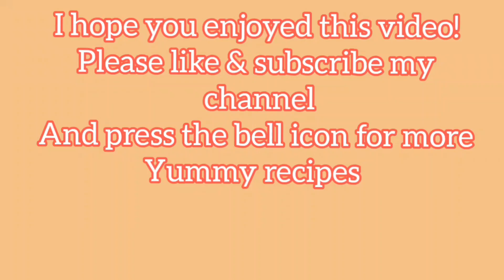Kulfa recipe| laziza kulfa mix recipe| Easy to make at home |@Anam's Tarka